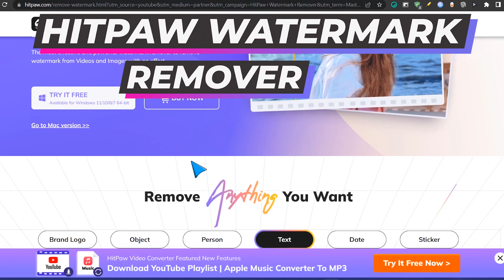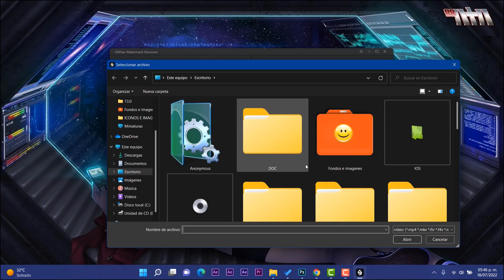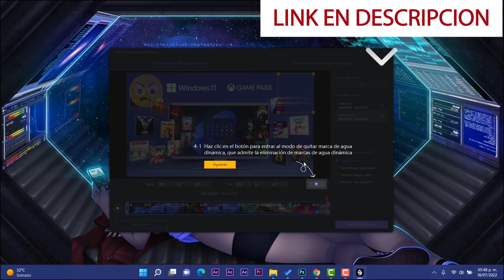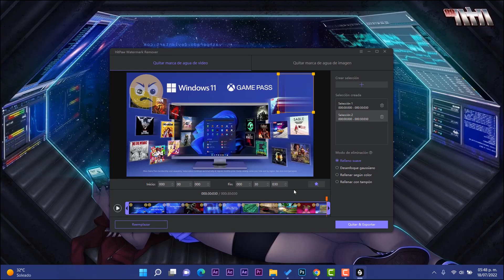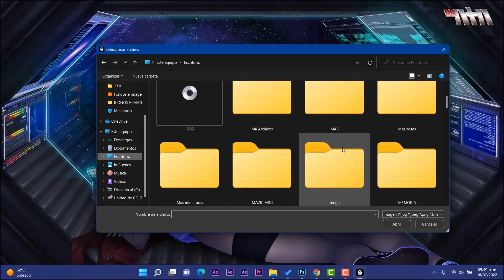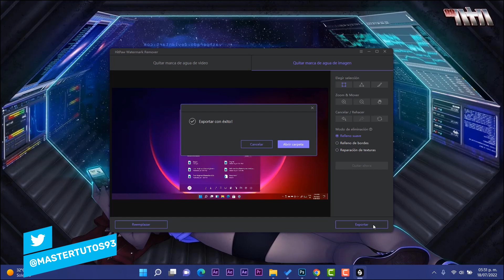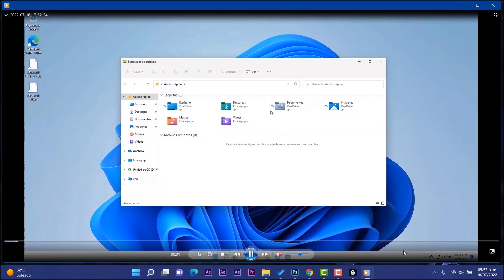✅NUEVO! Programa REMUEVE Marcas de AGUA RAPIDO / TOOL ACTUALIZADA en Windows 11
✨Eliminar la marca de agua de videos e imágenes no es fácil. Pero con HitPaw Watermark Remover, puede hacerlo sin esfuerzo.